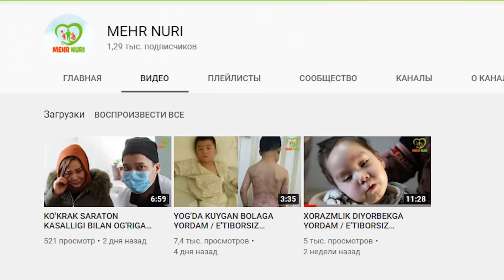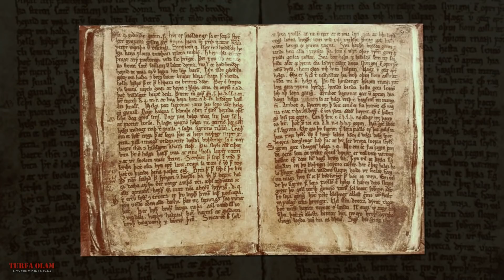ЭЛЬФЛАР ХАКИДА СИЗ СУРАГАН МАЪЛУМОТЛАР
Ассалому алайкум кадрдон Турфа Оламнинг кадрли ва азиз мухлислари.Мазкур сондаги ролигимиз оркали биз сизнинг эътиборингизга фентези жанридаги фильмларда куп бора тасвирланадиган эльфлар хакидаги сиз сураган керакли маълумотларни такдим киламиз.Мархамат тамоша килинг.